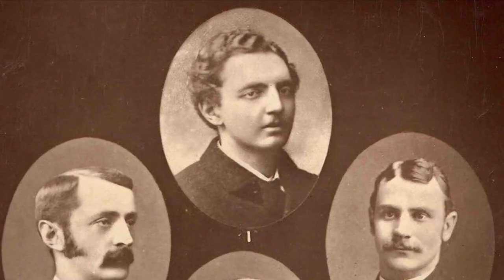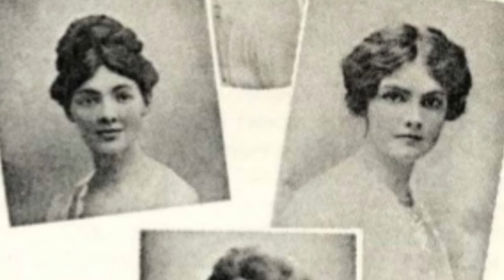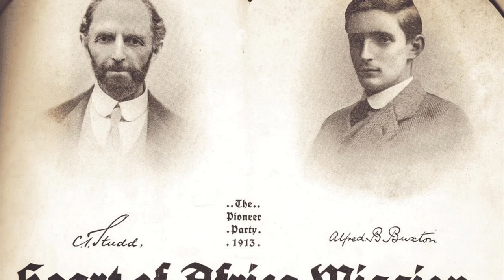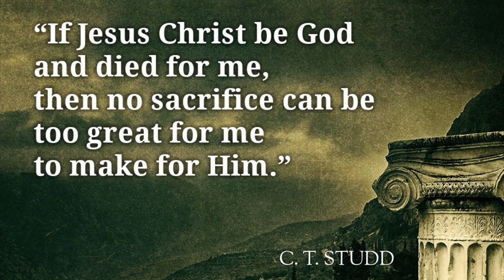Children’s Talk - C.T Studd